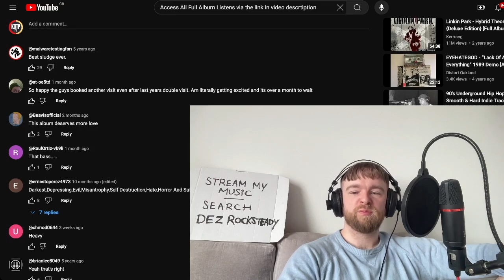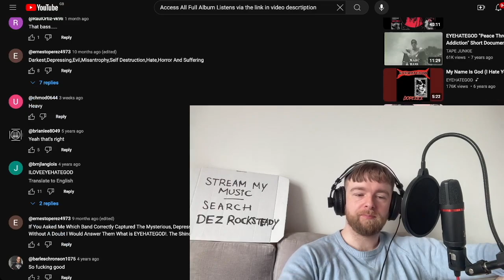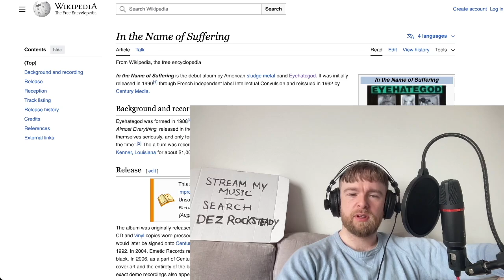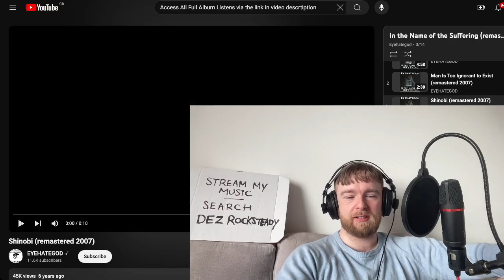Eyehategod - Shinobi Reaction & First Listen